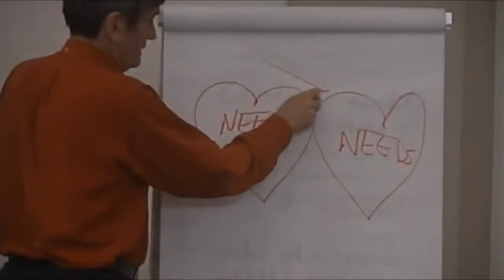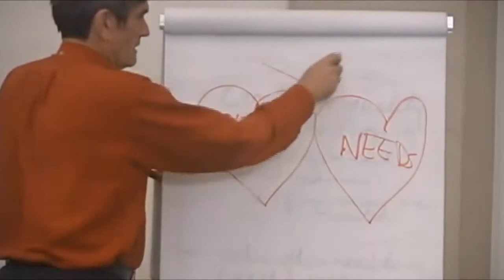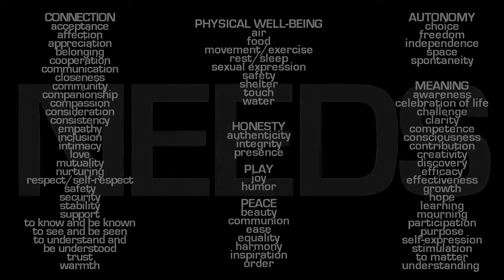Marshall Rosenberg Nonviolent Communication Brief Introduction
TRANSCRIPT:

I started from the question of how come some people enjoy other people's suffering and then how come other people from the same society are just the opposite they get their joy not in believing that there's bad people that need to be punished, but they get their joy in contributing to people's well being. The first thing I'll suggest is that you can't teach anybody anything, and to have that as an objective is itself creates problems, so lets change the objective, let's never try to teach anybody anything or to change anybody, if that's your objective you'll create resistance.

Saying what we don't want doesn't make clear what we do want. But worse than that if we frame our objectives in getting rid of something it leads to violence very often. It makes violence seem attractive when we try to get rid of something. Behind every feeling there is a need. When she hears your needs without hearing any criticism or demands, and you hear her needs without any criticism or demands, the solution will find you, the conflict will resolve itself. It does need to be resolved, but what most of us do, we skip this, and go right to here.

Needs contain no reference to specific ways of getting the needs met. Those are preferences or strategies or requests. So we make a big difference between needs, and between preferences, requests, strategies. All needs are universal. Every human being in the world has the same needs. I'm not doing it for money, I'm not doing it to get a positive report card, I'm doing it cause something that has increased joy in my life, it's joyful to share it with others. It's a fun game, it's the most fun game I've ever found, contributing to peoples well being.

I'm really confident it's the most fulfilling game we human beings will ever find.

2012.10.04 - Marshall Rosenberg - Nonviolent Communication - Brief Introduction

(Mirrored from XPUni)